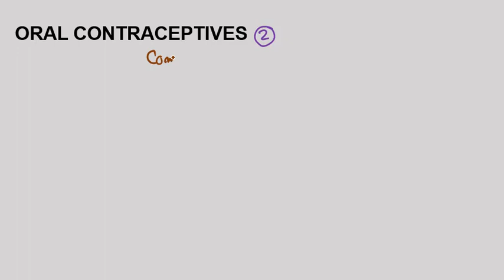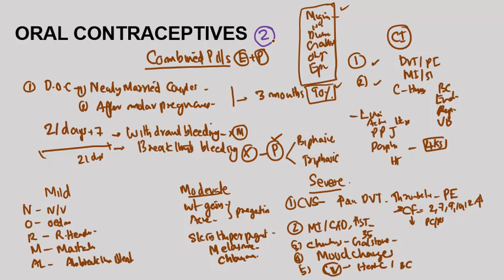Oral Contraceptive Agents Adverse effects Uses Oral contraceptives Malayalam Pharmacology Part 2